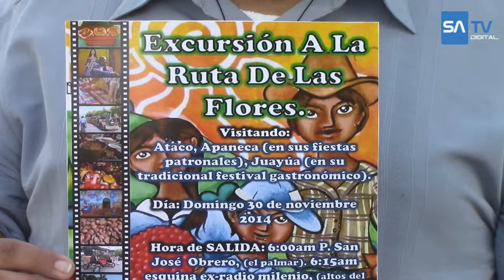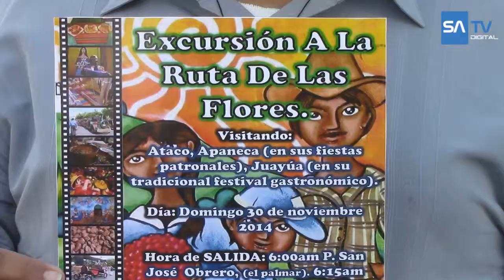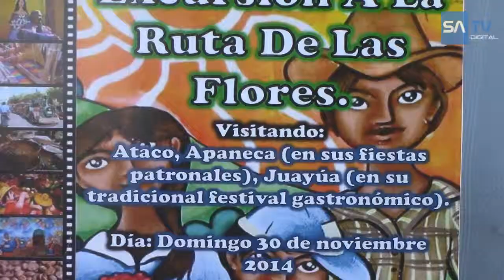Ministerio "Clave de Fe" Parroquia San José Obrero invita a Excursión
El mininisterio de alabanza Clave de Fe de la Parroquia San José Obrero (colonia El Palmar) invita a la excursión que se llevará a cabo el domingo 30 de noviembre, a la Ruta de las Flores visitando Atacao, Apaneca y Juayúa.